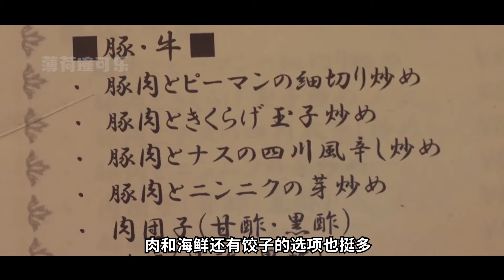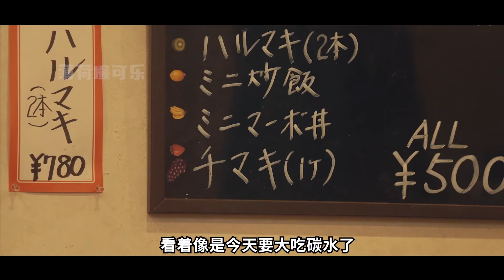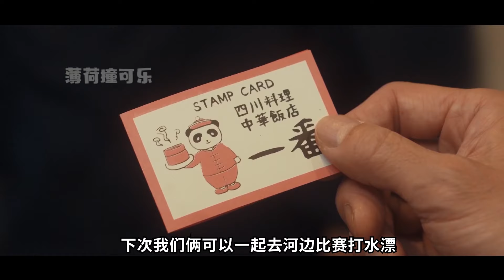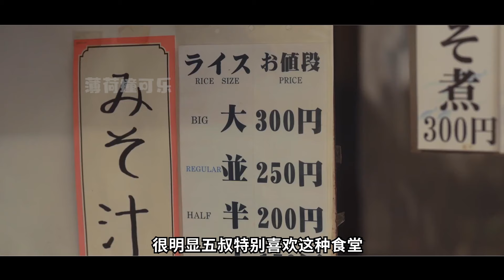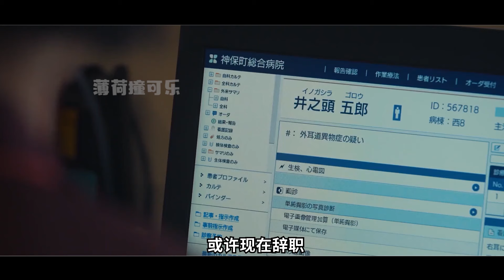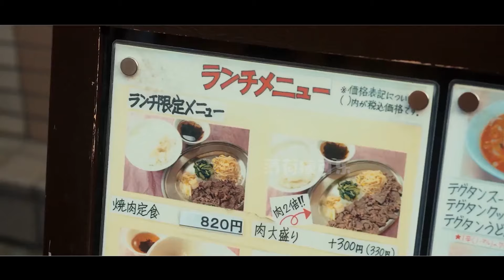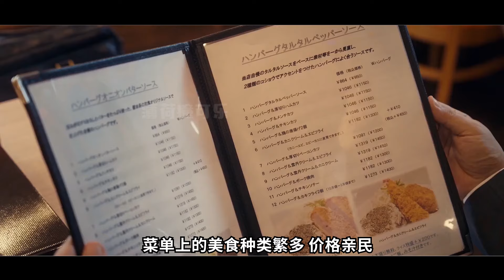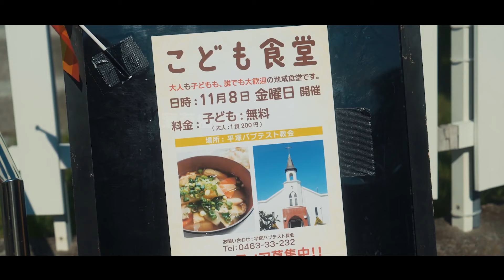一口氣看完超治愈美食日剧《形形色色孤獨的美食家》1~7集！愛吃飯的女人化身性感空姐來客串！離開愛做飯的女人她還是那麼愛吃餃子~